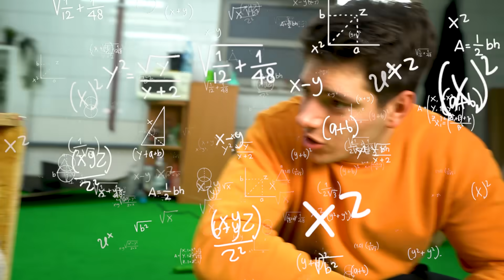ZAMKNĄŁEM 2 OSOBY W NIEZNISZCZALNYM BOXIE!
➤ Subskrybuj po odcinki codziennie o 18:00!